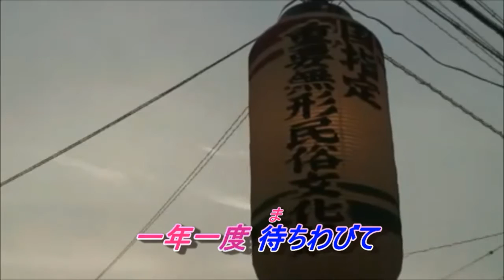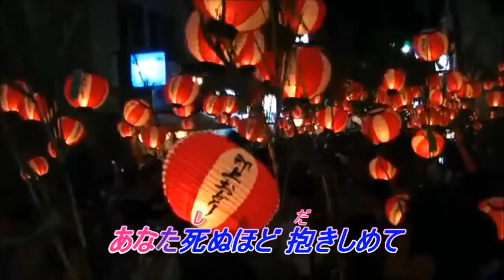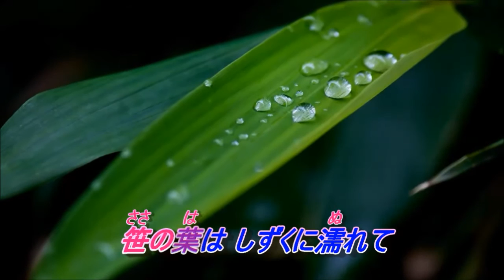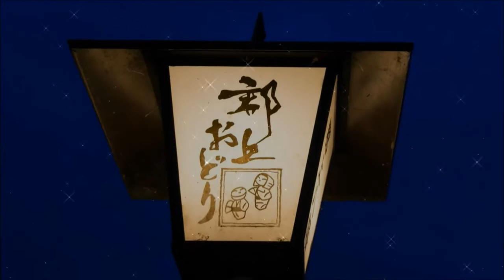笹の宿 オリジナル曲 【歌唱】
作詞　高野博美　作曲　小池蓮さんの素敵なオリジナル曲を唄わせて戴きました。カラオケ動画はmisaki888さんが作って下さいました。オリジナル曲ですので、こちらにアップ致します。デュエット曲の【女性パート】ですが、新たに「和み部屋」と言うチャンネルを作りアップしています。今までのデュエット曲をぼつぼつになりますが、一枚の画像に変えて再アップしていきます。また新しいデュエット曲もそちらにアップして、女性パート専用チャンネルとして使って行こうと思っています。宜しかったらそちらも覗いて下さると嬉しいです。